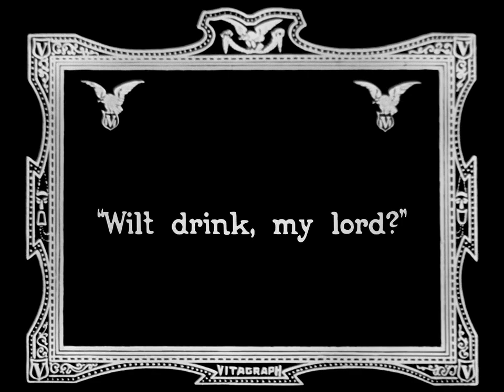The Dust of Egypt Preview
The Dust of Egypt
(Vitagraph Company of America, 1915)

Geoffrey's relationship with his fiancée is threatened by Ameuset, a princess of Egypt awakened after five thousand years.

Originally a six reel feature, only short fragments of "The Dust of Egypt" survive today. All the known surviving footage is assembled for this presentation along with a brief photo-reconstruction to provide them context.

Starring Antonio Moreno and Edith Storey
Directed by George D. Baker